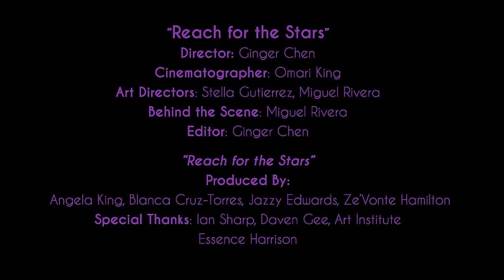"Reach for the Stars" Music Video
**Official Selection - 2015 International Black Women's Film Festival
**Official Selection - 2015 My Hero International Film Festival

“Reach For the Stars” was written by the BAYCAT musicians, specifically for young people who don’t think they have a bright future. If your head is down, look up and reach for the stars!

This music video was filmed on location at the Art Institute of California - San Francisco

produced & written by
Angela King, Blanca Cruz-Torres, Jazzeia Edwards, Ze’Vonte Hamilton

Check us out on Soundcloud!